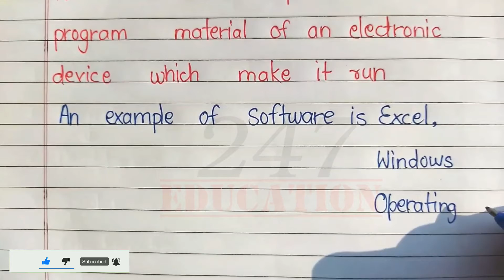What is software/Definition of software/Software kise kahte hai/types of software in computer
🔴 247 Education🔴
                 is about
✍️ Explaining topics
✍️All type of essay speech slogan etc

•Cello Ball Pen
•Pilot O5 Roller Ball Pen Pack of 5
•Pilot V7 Roller Ball Pen Pack of 5
•Pilot V5 Liquid Ink Roller Ball Pen -Blue
•Brustro Calligraphy Pen Set of 12
•Mungyo Calligraphy Pen Set Of 12
•Cello Deco Gel Pen Jar Pack of 25 Pens
•Classmate Octane Glide Gel
•Classmate Long Book - Unruled, 160 Pages,
•Classmate Long Notebook - Soft Cover, 120 Pages,
•Classmate Long Notebook 240 Pages, Single Line - Pack of 6
•Camlin 4019272 Kokuyo Brush Pen, 12 Shades
•Faber-Castell Connector Pen Set - Pack of 25